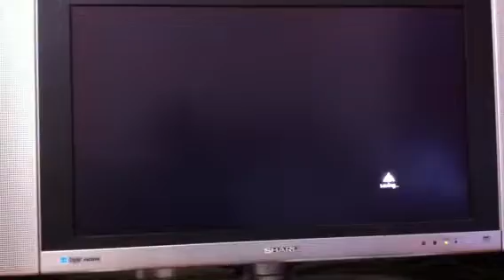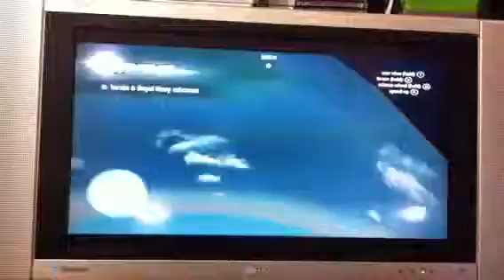Assassins Creed Rogue gitching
Not even that far in the game and it's already messing up on me.
Anyone else have these problems?